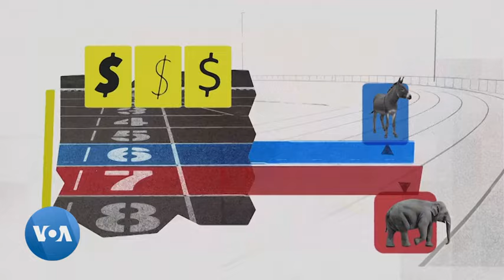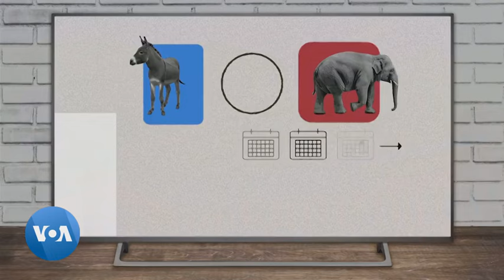États-Unis : les coulisses du financement des campagnes électorales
Les élections américaines sont parmi les plus coûteuses au monde. En 2020, plus de 16 milliards de dollars ont été dépensés pour la présidentielle et les législatives. Les élections de 2024 seront probablement plus onéreuses. Comment les campagnes parviennent-elles à financer ces élections ?